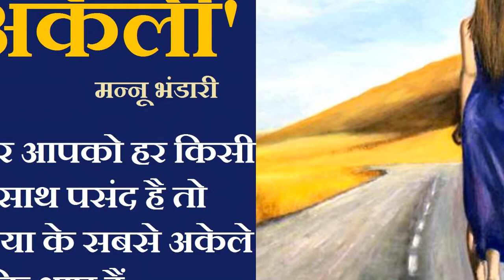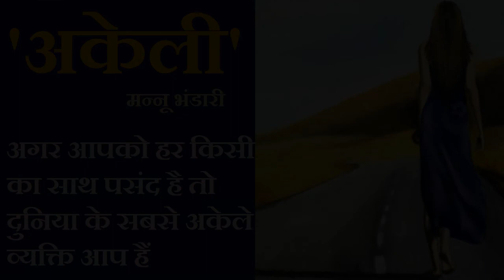"अकेली" ll मन्नू भंडारी कहानी ll "Akeli" ll Mannu Bhandari Story ll The Golden Stories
Writer - Mannu Bhandari // मन्नू भंडारी
Narrator - Jyoti // ज्योति

Mannu Bhandari - मन्नू भंडारी
मन्नू भंडारी (जन्म ३ अप्रैल १९३१) हिन्दी की सुप्रसिद्ध कहानीकार हैं। मध्य प्रदेश में मंदसौर जिले के भानपुरा गाँव में जन्मी मन्नू का बचपन का नाम महेंद्र कुमारी था। लेखन के लिए उन्होंने मन्नू नाम का चुनाव किया। उन्होंने एम ए तक शिक्षा पाई और वर्षों तक दिल्ली के मिरांडा हाउस में अध्यापिका रहीं। धर्मयुग में धारावाहिक रूप से प्रकाशित उपन्यास आपका बंटी से लोकप्रियता प्राप्त करने वाली मन्नू भंडारी विक्रम विश्वविद्यालय, उज्जैन में प्रेमचंद सृजनपीठ की अध्यक्षा भी रहीं। लेखन का संस्कार उन्हें विरासत में मिला। उनके पिता सुख सम्पतराय भी जाने माने लेखक थे।